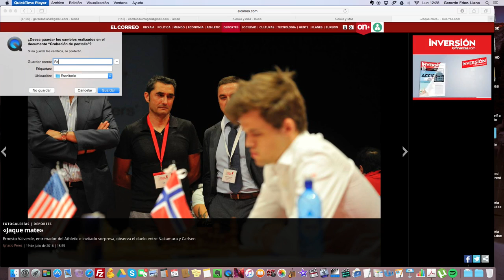19 07 2016 Fotogaleria El CorreoDigital